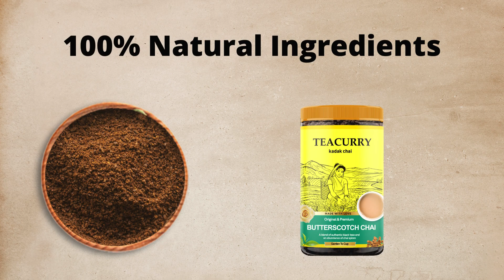TEACURRY Butterscotch Chai Butterscotch Flavoured Chai Tea for Digestion | With Real Ingredients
Indulge in the exquisite Butterscotch Tea from Teacurry, where a harmonious balance of flavor, health, and fragrance awaits you. This tea boasts a delectable sweetness that reminds one of a blend of brown sugar and butter, which complements the strong taste of Assam black tea. Inhale the hot steam and savor the aroma of this unique tea, which lingers on the tongue, adding to the experience. Teacurry Butterscotch flavor Tea is a delightful dessert tea, perfect for a chilly evening, sourced from India's finest tea gardens and handcrafted by our skilled master blenders over numerous cups of tea. It's a versatile beverage that can be enjoyed any time of day or night, whether hot or cold. Our Teacurry Butterscotch Tea is a summer refresher that invigorates you while also being a healthy dessert after a meal. If you're a fan of butterscotch candies, you'll adore our Teacurry Butterscotch Tea, which is ideal for warming you up on a cold day or serving at your next tea party. Additionally, this tea aids in the enhancement of immune health and digestion.

Why Teacurry?